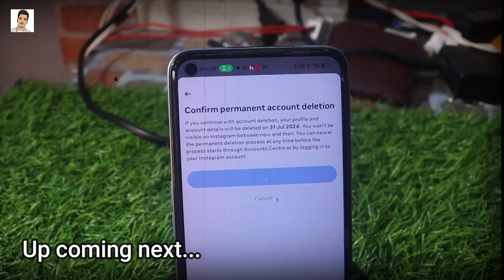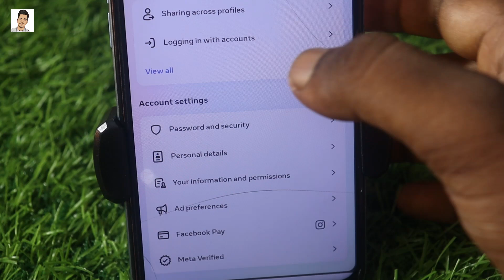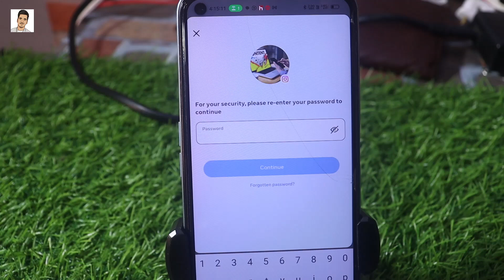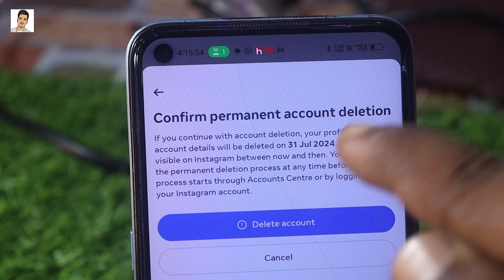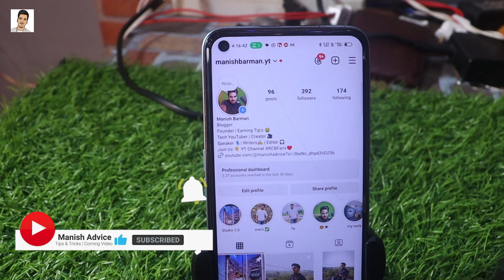Instagram Account Delete Kaise Kare Permanently | How To Delete Instagram Account Permanently 2024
Hello Guyz.
In this video I have discussed That instagram ki id delete kaise kare hamesha ke liye or Instagram Account Delete Kaise Kare Permanently - hindi

🤞🏻KEEP SUPPORTING